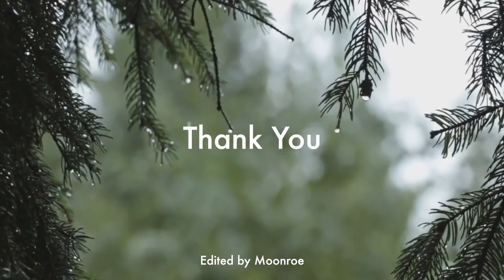The Atmosphere of a Coffee Shop (Relaxing/Chill/Studying)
I made this video by combining several free videos that I got from Pexels.
Thanks for the Videos on Paxels:
- Olya Kobruseva
- cottonbro
- Limva.pl
- Ketut Subiyanto
- Kelly Lacy
- INNORECORDS

free copyright music :
Frad - I hope you enjoy